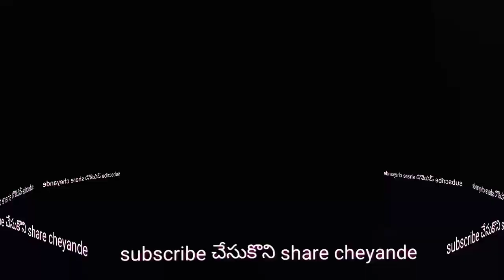అయ్యప్ప స్వామి వారి నగల ఊరేగింపు.part2